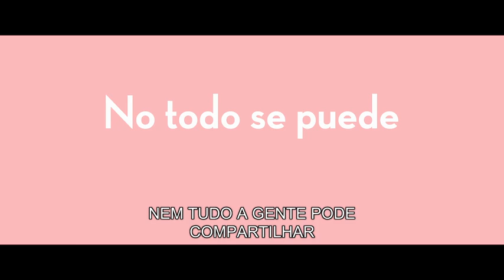Quarteto Amigo (Swing) 2018 - Trailer Legendado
Após uma noite regada a álcool, quatro amigos decidem trocar parceiros. Esta decisão irá abalar a amizade deles, e tudo piora quando Dolores descobre estar grávida sem saber ao certo quem é o pai de seu filho.